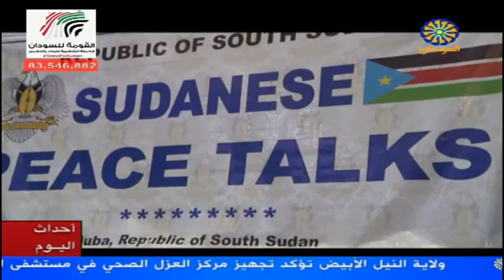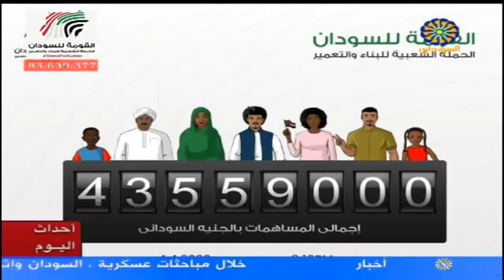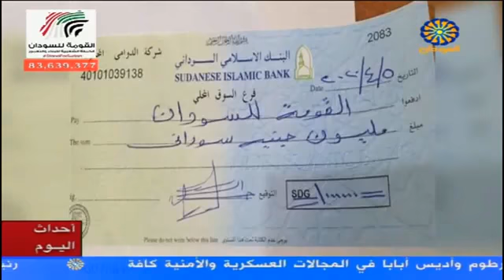نشرة الأخبار من تلفزيون السودان..احداث اليوم 10 ابريل 2020